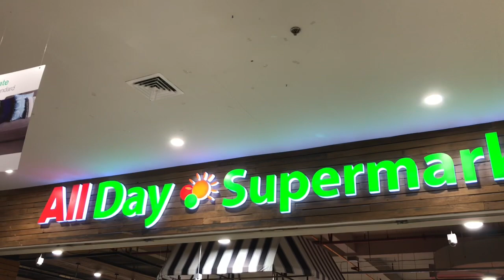BIRTHDAY VLOG!//SUSAN VLOGS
sjcjsugarl